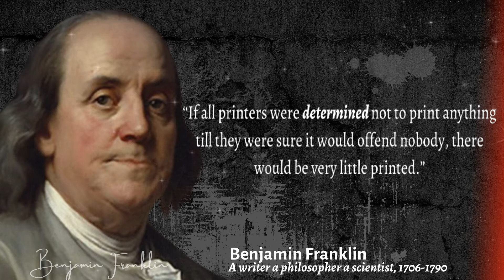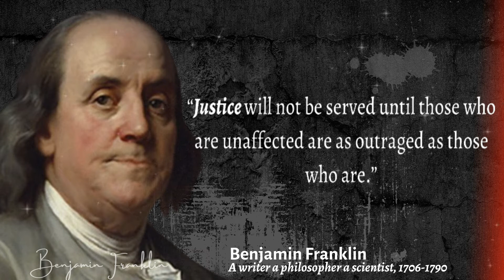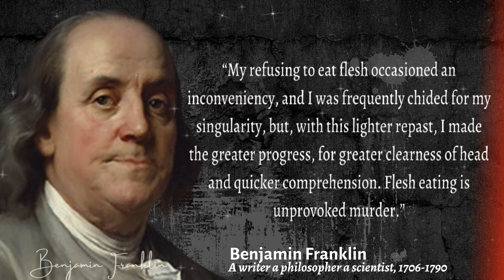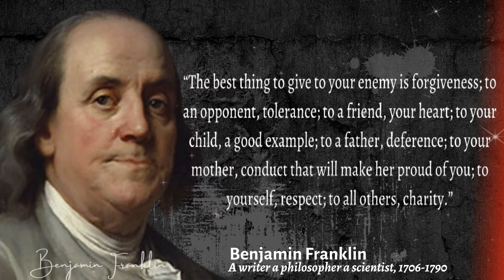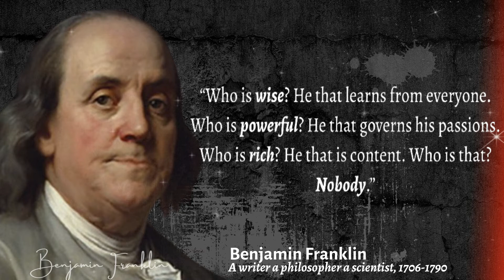Benjamin Franklin Quote | A Philosopher A Scientist A Politician A Patriot A Founding Father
Benjamin Franklin was a writer, a philosopher, a scientist, a politician, a patriot, a Founding Father, an inventor, and publisher. He helped with the founding of the United States of America and changed the world with his discoveries about electricity. His writings such as Poor Richards' Almanac have provided wisdom for 17 years to the colonies..

This time the quote is from Benjamin Franklin, the quotes inspire a lot, hopefully this quote is useful for us by reading it, always remember this quote and absorb what is in this quote, we hope you enjoy watching this quote video, where this time this quote comes from Benjamin Franklin..enjoy and relax